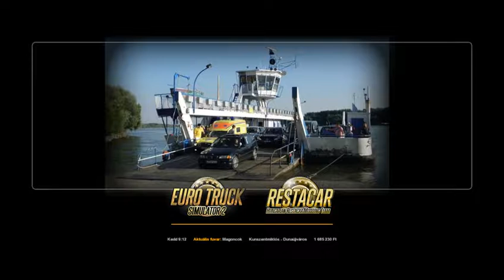18. Magoncok -- Kunszentmiklós - Dunaújváros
Levezetett távolság : 20 km
Menetidő : 47 perc
Felhasznált üzemanyag : 11 liter
Fuvardíj : 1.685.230 Ft ( 20 TP )  ( 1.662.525 Ft +22.705 Ft )
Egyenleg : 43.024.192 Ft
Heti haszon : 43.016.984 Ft